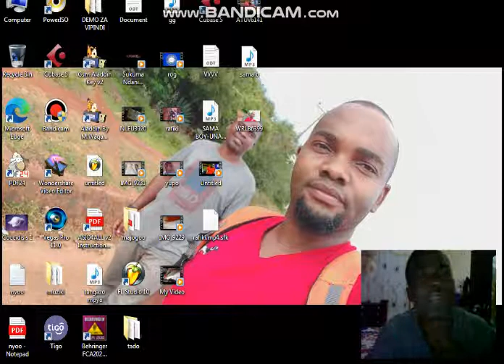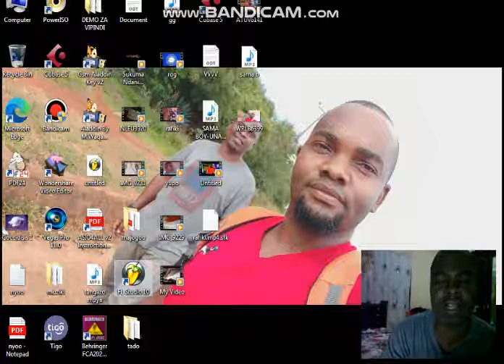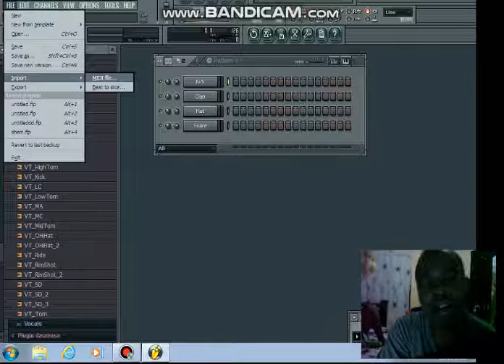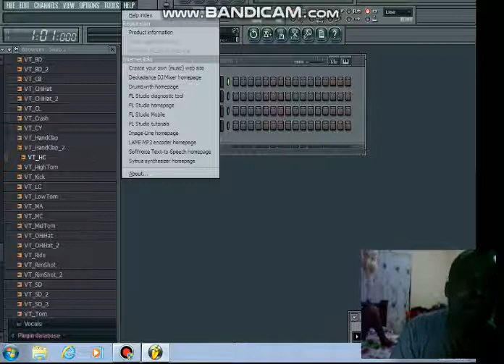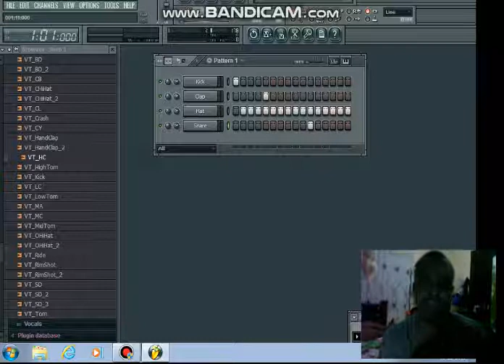JINSI YA KUTUMIA FL STUDIO/HOW TO USE FL STUDIO IN ONE MINUTE